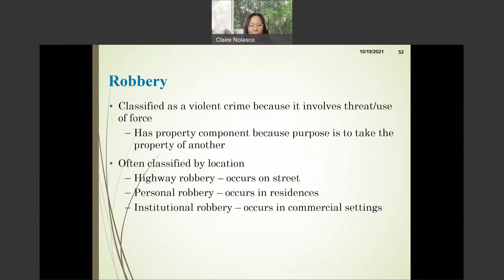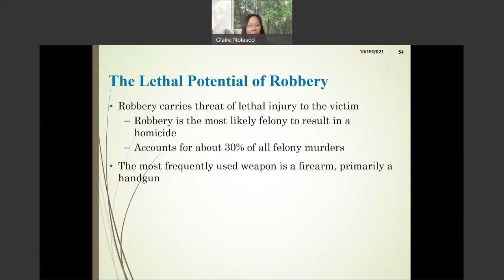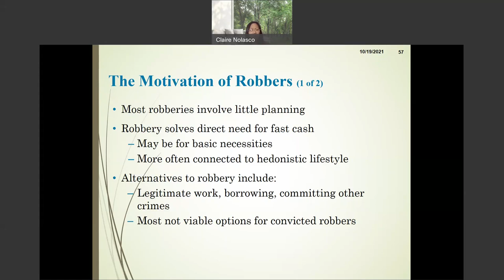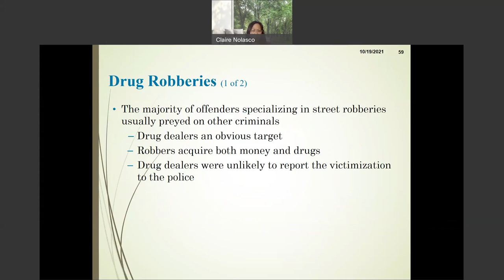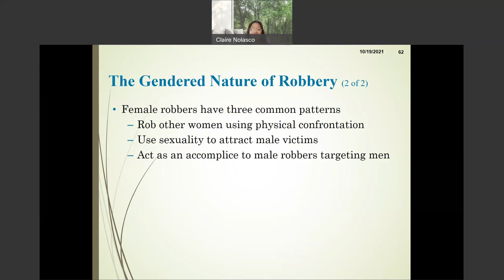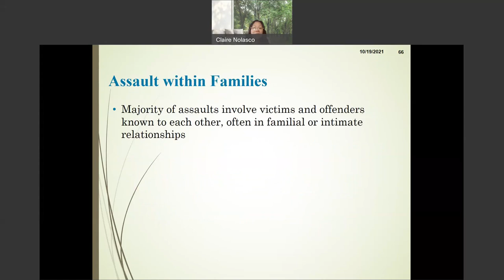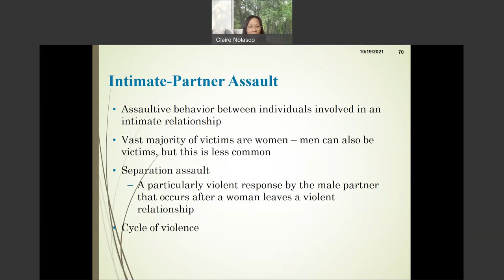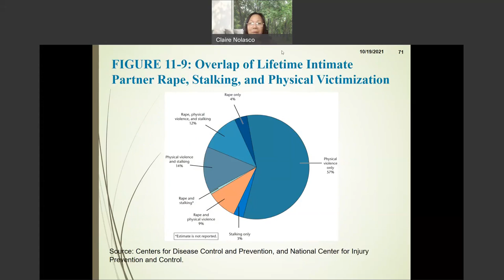Lecture on Chapter 11 Robbery and Assault CRIM 2330 Theories of Crime Causation